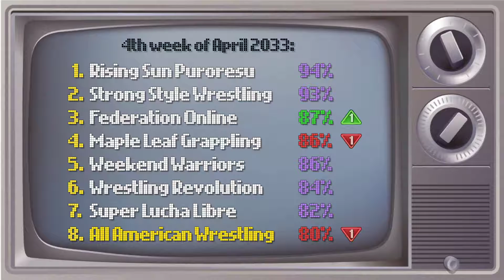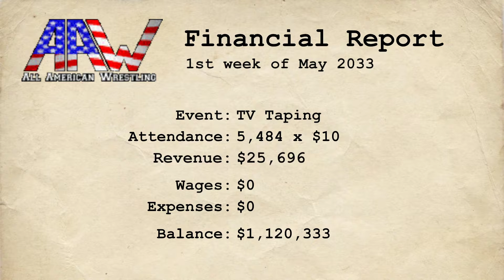Wrestling Empire Part 146 - Best Of Three - Kendo Crush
Wrestling in a best of three singles match and a tag team match. Check me out on twitch live.